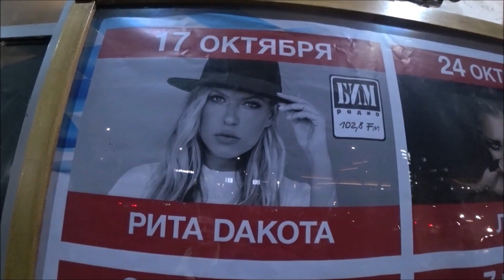КОНЦЕРТ РИТА ДАКОТА В КАЗАНИ , МАКСИМИЛИАНС 2019 ОКТЯБРЬ 17. 10 .2019 ritadakota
КАЗАНЬ КОНЦЕРТ МАКСИМИЛИАНС 2019 ОКТЯБРЬ , ОНЛАЙН ПОГОДА В КАЗАНИ , РИТА ДАКОТА , НОВОСТИ КАЗАНЬ , КАЗАНСКАЯ НАБЕРЕЖНАЯ КРЕМЛЬ ЭКСКУРСИИ , ГОСТИ КАЗАНИ , ЦЕНЫ ГДЕ МОЖНО ВКУСНО ПОЕСТЬ ? НОЯБРЬ 2019 , ОТЕЛИ КАЗАНИ АКВАПАРК РИВЬЕРА , ОТЕЛЬ КОРСТОН , ДАКОТА ДЖОНСОН , ДАКОТА ФАННИНГ ,
РИТА ДАКОТА ИНСТАГРАМ .